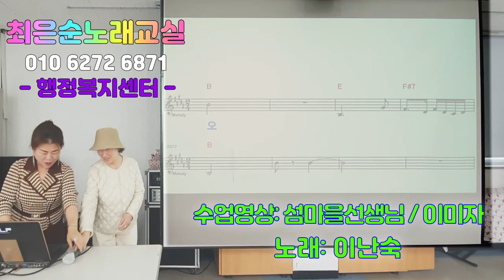섬마을선생님 이미자원곡 이난숙회원 최은순 신바람노래교실